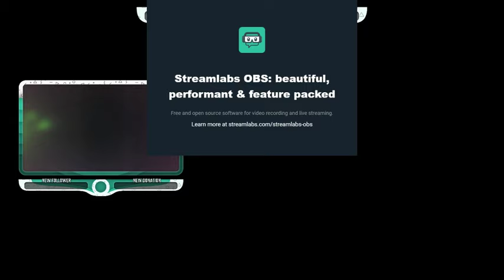Juliette Frette: The Naughty Feminist LIVE!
Finally We're LIVE ON THE AIR!

Juliette's Channel

Thank was a lot of fun. Thanks Juliette and thank you all for showing up!